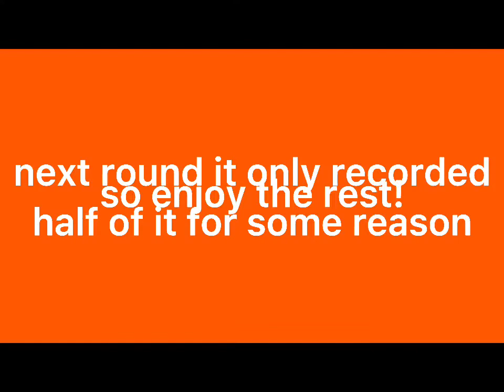Roblox BedWars Experience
My most boring video!

Thumbnail made by 𝓟𝓱𝓸𝓮𝓷𝓲𝔁 𝓟𝓵𝓪𝔂𝔃